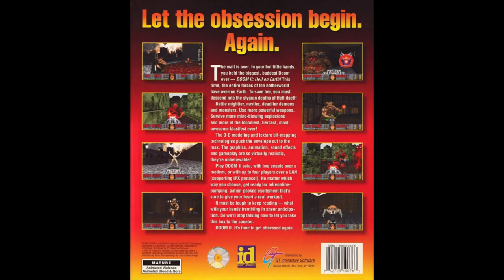Doom 2: Hell On Earth (HQ Remake) - Dave D. Taylor Blues (2022 Remake)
Doom II: Hell on Earth took the original formula of Doom and turned it up to 11! Bigger levels, super shotgun, brand new enemies, and the megasphere power-up. A total of 30 levels have been added via two expansions since this game was released on a "Doomsday" (see also: John Conway and his Doomsday Algorithm), exactly 10 months after the original on October 10, 1994. John Romero also created a new level in 2022 to raise money for the Ukrainian Red Cross and the UN Central Emergency Response Fund.

Doom II received generally favorable reviews and sold its first run of 600,000 copies three times faster than anticipated for the holiday season, being sold directly from the pallet instead of shelves and very hard to get your hands on. It sold 1.2 million copies in its first year, charting as the 10th best-selling game of 1996, selling a total of 1.81 million copies.

This game was ported to MS-DOS, Mac OS, PC-98, Game Boy Advance, Tapwave Zodiac, Xbox 360, Xbox One, PlayStation 1, Playstation 3, PlayStation 4, Nintendo Switch, Sega Saturn, and finally iOS and Android (after the source code was released). Ports for the Atari Jaguar and 3DO were announced but never released.

The game has two official expansions: Master Levels of Doom II (1995), and No Rest for the Living (2019, Xbox Live Arcade)

Musically, the soundtrack was once again composed by Robert Prince (who did the first game), but it featured a much chiller soundtrack by comparison. Again, we find tributes to famous grunge and metal songs from the era, some of which were written for Doom 1 and refined for Doom 2.